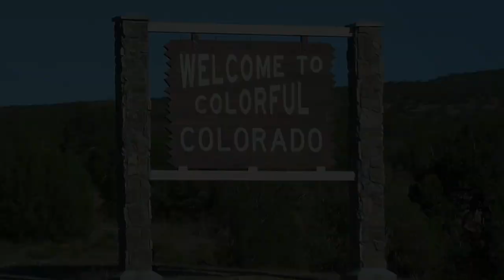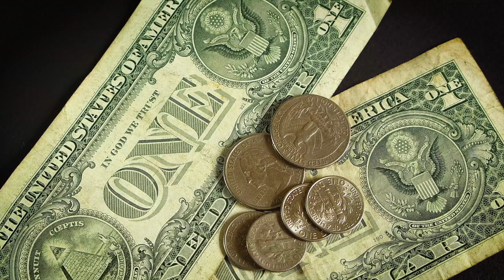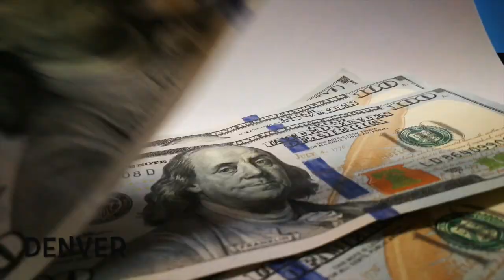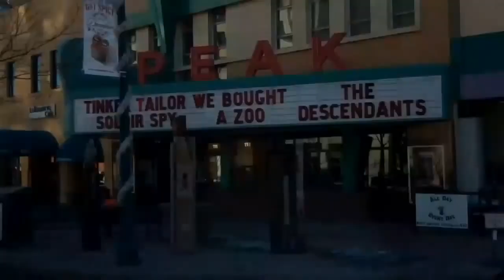Amerika COLORADO Eyaleti ve Yaşam Şartları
Bu kez de Colorado Eyaleti incelemesi; büyük şehirleri Denver ve Colorado Springs'te yaşam şartları ve iş imkanlarıyla karşınızdayız. İyi seyirler.